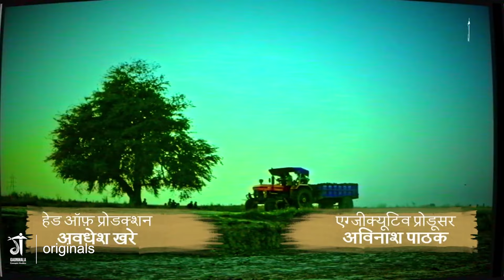मुद्दों का मुरब्बा | Episode 01 | New web Series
पति का तकरार दिल तक पहुँचा | मुद्दों का मुरब्बा | New web Series
Episode 01

Though Behind :

गाँव में महिलायें अपनी आप बीती एक दूसरे के साथ बाँटती है तो अलग -अलग राय और मशवरा दिये जाते है। क्या दूसरों की राय और दृष्टिकोण से अपनी ज़िंदगी और परिवार को बेहतर बनाया जा सकता है ?
क्या हमें अपने घर के मुद्दे , issues और समस्याएँ बाहर ज़ाहिर करने से समाधान मिलता है ?
देखते रहिए हमारा शो “मुद्दों का मुरब्बा” और जानिए गाँव के परिवारों के अनछुएँ समस्याएँ । गाँव के परिवारों से आपका एक नया परिचय होगा ।

कास्ट :

झुनकी- स्वीटी मिश्रा
कनिया चाची- आसीमा भट्ट
पतरकी-निशा गुप्ता
गोरकी- खुशबु
बुआ- रितु राज
गिचपिचिया- आरती सिंह
माला- अंकिता राय
आला- ईशिका गोस्वामी

क्रिएटिव टीम :

क्रिएटिव डायरेक्टर - अजय सिंह
एसोसियेट क्रिएटिव - नेहा फातमा
राइटर- रवि शंकर
कैमरामैन- चन्दन सिंह
डायरेक्टर- अंशुमन चतुर्वेदी
प्रोडूसर- धनंजय सिंह मासूम
प्रोडक्शन हाउस - गाँववाला कांसेप्ट स्टुडिओज़

टेकनिकल टीम :

BTS कैमरामैन- पवन प्रकाश, सौरभ सोनी
कास्टूम डिज़ाइनर- सारिका सिंह, नेहा
मेकअप- मुस्कान शाह
स्पॉटबॉय- सुबोध,
असिस्टेंट डायरेक्टर- राहुल यादव, प्रिया धोके
एडिटिंग- रणजीत सिंह
कलरिस्ट - नसीम अख़्तर
साउंड डिज़ाइनर एंड मिक्सिंग - नसीम अख़्तर
 कास्टिंग डायरेक्टर - अविनाश पाठक
एग्जीक्यूटिव प्रोडूसर- अविनाश पाठक
हेड ऑफ़ प्रोडक्शन- अवधेश खरे